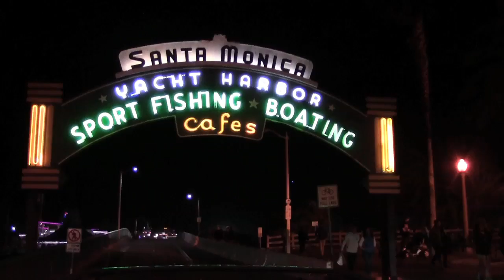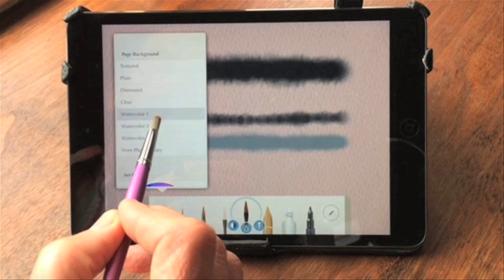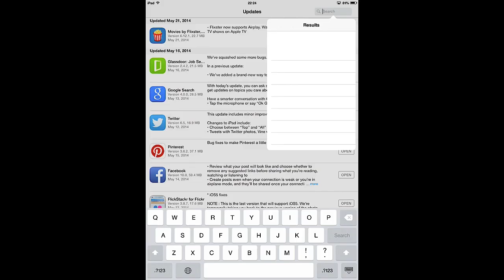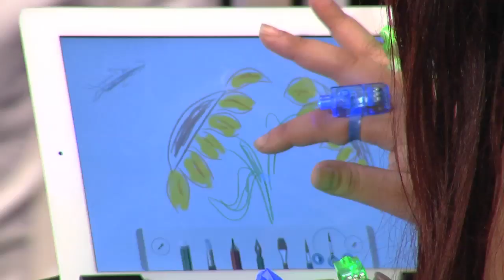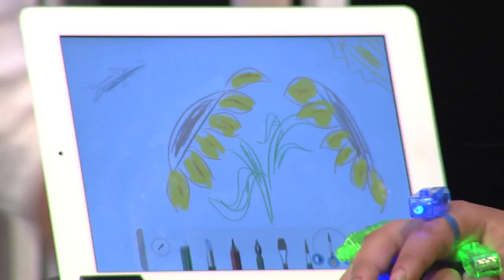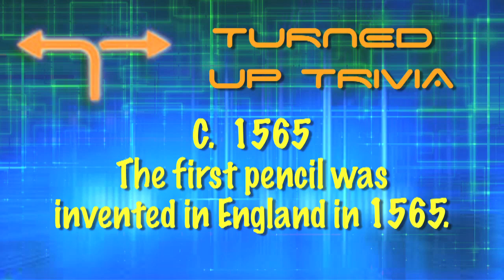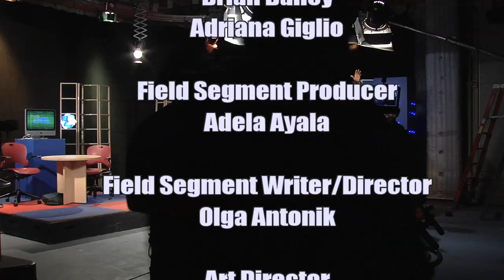Turned Up Tech - Episode 4 "Turned Up Art"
"Turned Up Tech" is an upbeat, comedic show about innovations in technology.  Exploring the latest in the world of Technology, Mobile Devices and New Media.  The Turned Up Tech Team hits the street of Hollywood to find out the latest "Happinin Apps."  In studio interviews and tech demos explore the theme of the week.
Produced in the Cinema/TV Department at LACC.